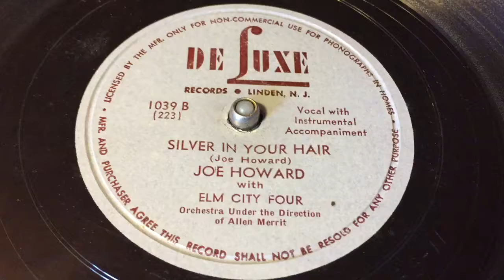Joe Howard - Silver In Your Hair - 78 rpm - De Luxe 1039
With Elm City Four.
Orchestra directed by Allen Merrit.
Flip: Let's Take A Ride On A Rocket.